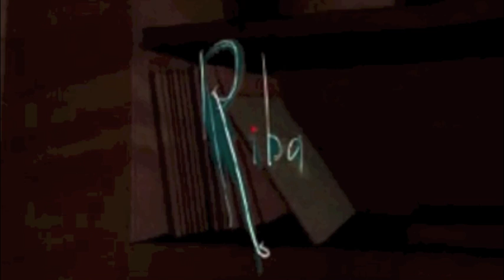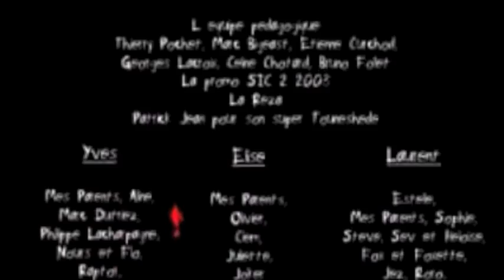Riba New Audio - HNC Sound Production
This video is part of my HNC Sound Production course. In the module Audio for Multimedia, I was set the task of re-dubbing an animation to show our skills of matches sounds to moving image and this is the video I created. Enjoy!